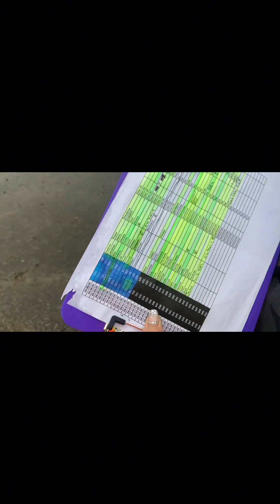Raw sidecars and Sunday dinner